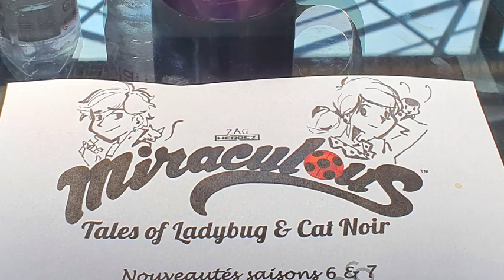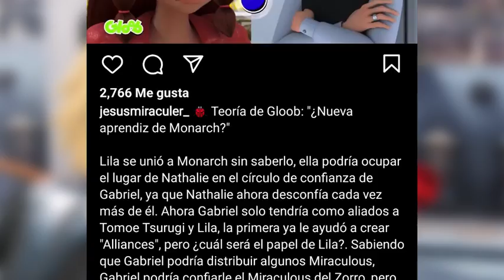¡NUEVO "SPOILER"! : Lila y Félix SERÁN la HAWKMOTH y el MAYURA del FUTURO para la 6ta TEMPORADA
¿Y si Lila y Félix son la Hawkmoth y el Mayura del futuro? Según una teoría de Gloob, esto prácticamente será así para la próxima temporada 6 de la serie, pero.. ¿Cómo le robarán el Miraculous a Gabriel y cómo formarán esa alianza?